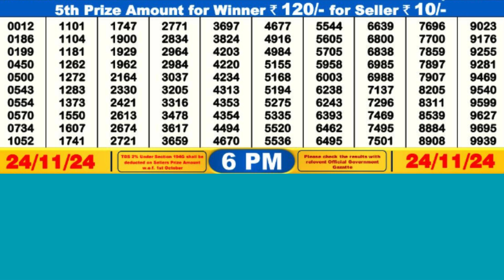DEAR VIXEN SUNDAY WEEKLY LOTTERY TODAY RESULT 6 PM 24/11/24#latest lottery result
DEAR VIXEN SUNDAY WEEKLY LOTTERY TODAY RESULT 6  PM  24/11/24